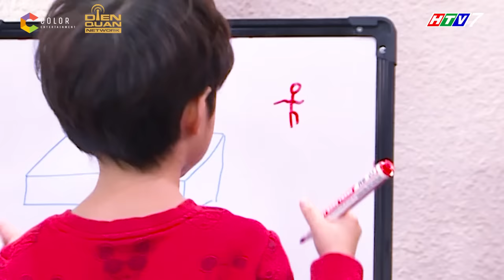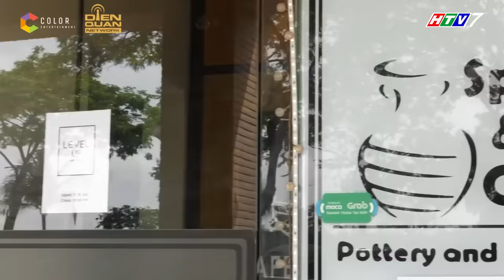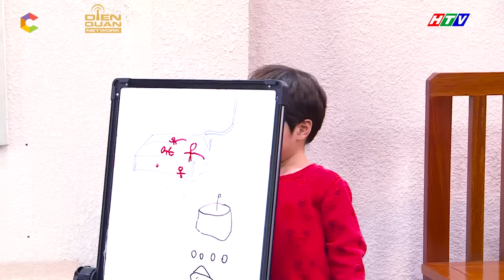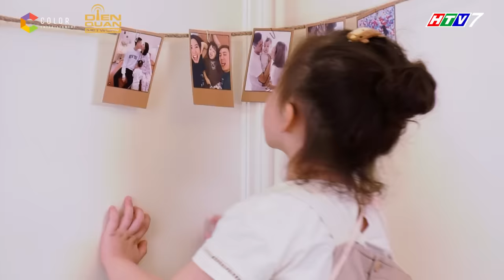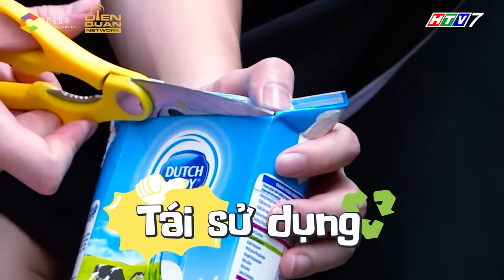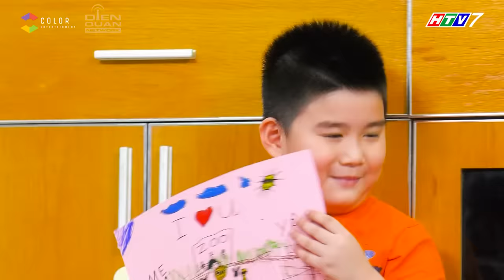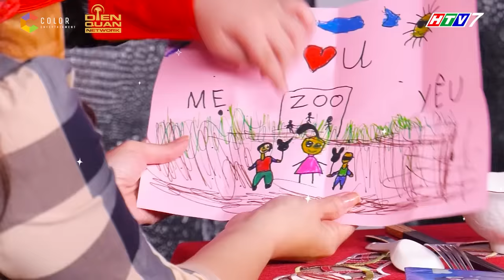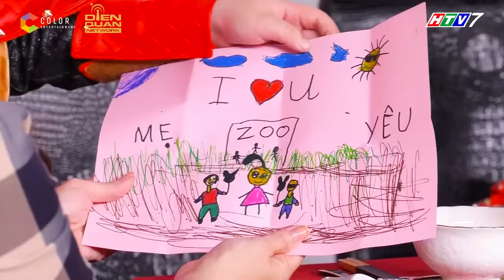Thử Thách Lớn Khôn | Tập 9 Full: Cam Xoài Andy Khánh nỗ lực thế nào khi cùng bố tạo bất ngờ cho mẹ?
Ở Tập 9 thử Thách Lớn Không, 3 cô cậu bé Andy Khánh, Cam và Xoài sẽ trải qua một ngày đáng nhớ khi mẹ vắng nhà, các bé sẽ ở nhà cùng bố. Không biết là khi ở nhà các bố con sẽ xoay sở như thế nào đây? Mời cả nhà hãy đón xem Tập 9 nhé!
THỬ THÁCH LỚN KHÔN chương trình truyền hình thực tế khắc họa những bước trưởng thành đầu đời của các bé. Qua những thử thách, các bố mẹ sẽ thấy được cách các con giải quyết tình huống, tự đứng dậy sau những lần vấp ngã. Mỗi trải nghiệm sẽ là mỗi bước trưởng thành của các bé. Chương trình sẽ là chuyến phiêu lưu có 1-0-2 của 6 gia đình tham gia.
📺 Tập 10 Thử Thách Lớn Khôn sẽ được phát sóng lúc 20:25 THỨ 6 (ngày 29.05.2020) trên kênh HTV7 và phát lại lúc 20:50 CHỦ NHẬT (ngày 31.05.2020) trên kênh HN1.

💌 Cảm ơn Nhãn hàng Dutch Lady Vietnam đã đồng hành cùng chương trình.